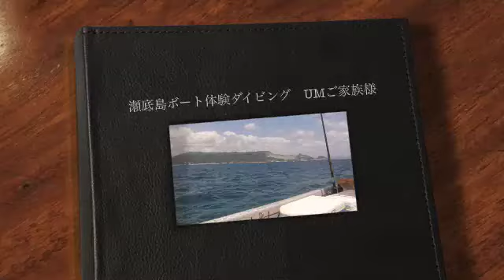瀬底島ボート体験ダイビング UMご家族様